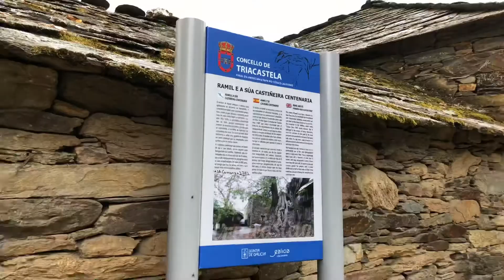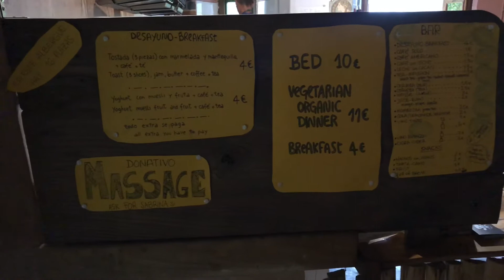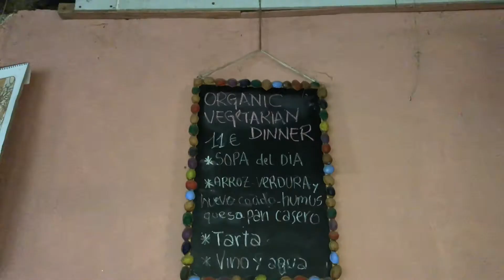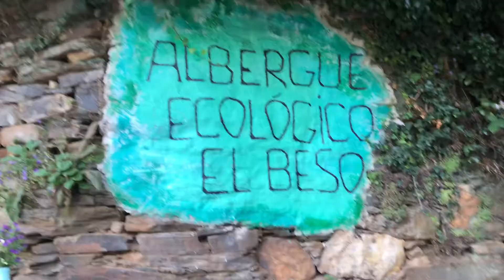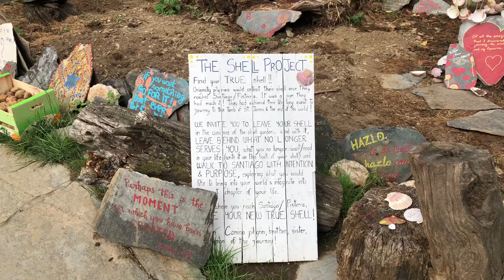Camino de Santiago || Villar de Mazarife to Triacastella